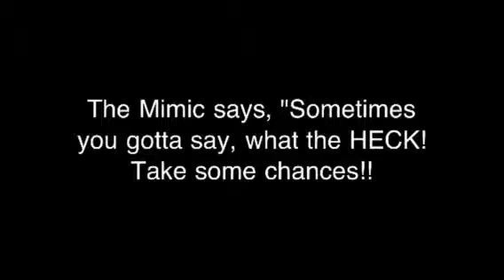Risky Mimic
The Mimic gets himself into a whole heap o' trouble as he impersonates Joel from the classic movie, "Risky Business".